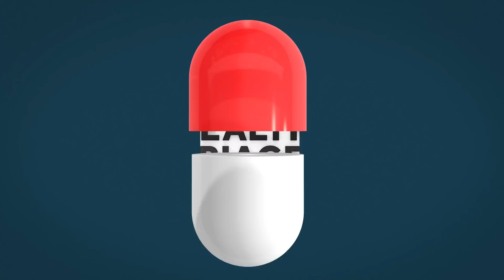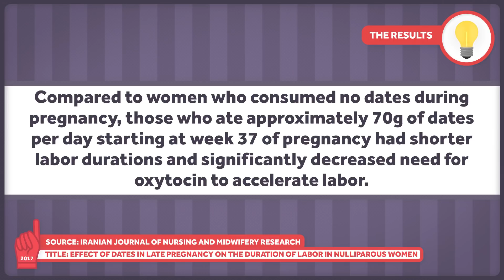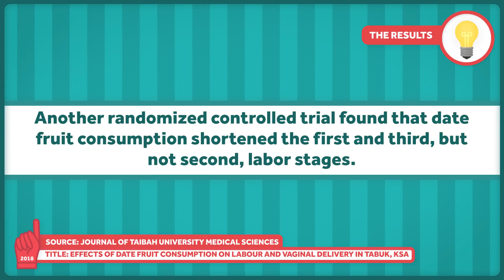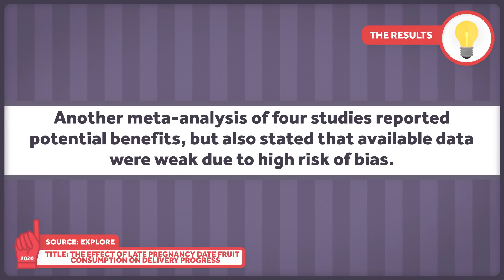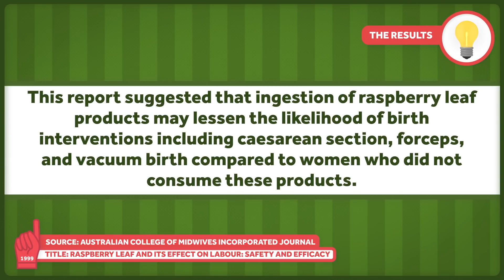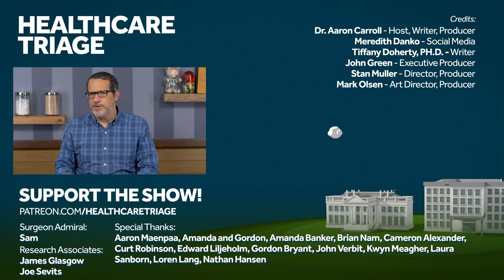Dates, Raspberry Leaf Tea, and Myths about Labor and Delivery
Pregnancy comes with a lot of advice concerning everything from how to determine the sex of the baby to how to ease both pregnancy symptoms and the oft-dreaded task of labor and delivery. Most of these stand on little to no evidence, but some are attached to data. In today’s episode, we examine the quality of the data behind two popular pieces of advice about easing labor and delivery outcomes.

Other Healthcare Triage Links:
2.
3.
4. Aaron's book "The Bad Food Bible: How and Why to Eat Sinfully" is available wherever books are sold, such as Amazon

 Photos and Images
iStockphoto.com/AnthiaCumming
iStockphoto.com/Svetlana Evgrafova
iStockphoto.com/HeikeRau
iStockphoto.com/Aleksandra Selivanova
iStockphoto.com/Chameleonseye